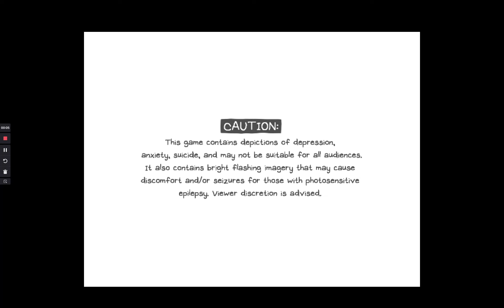Omori Playthrough Part 8: Under The Sea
Warning: This game contains deceptions of depression, anxiety, and suicide. Although there doesn't seem to be much signs as for right now, there probably will be later on.

If you are uncomfortable, this video isn't for you.